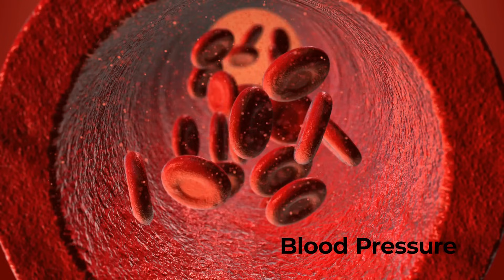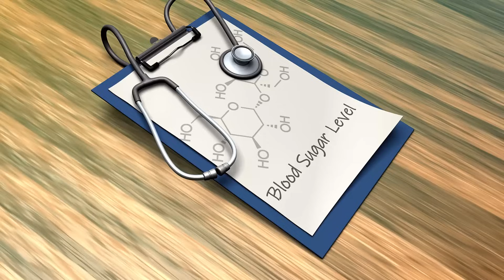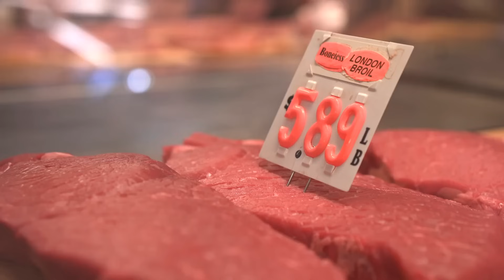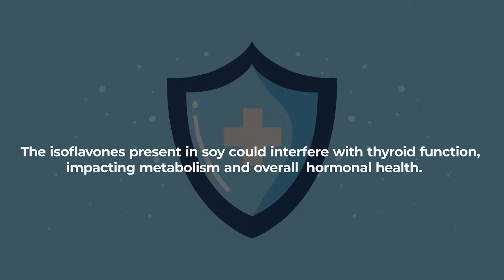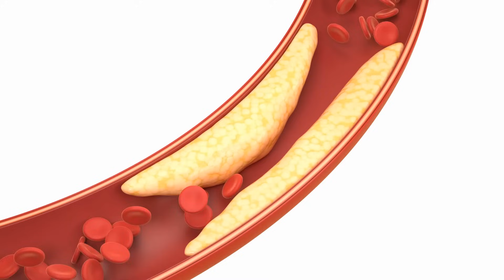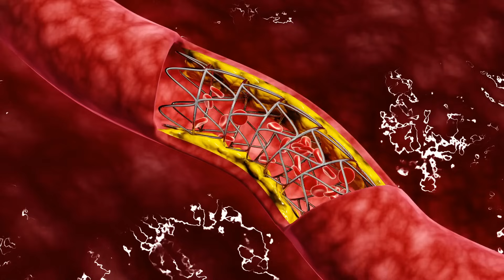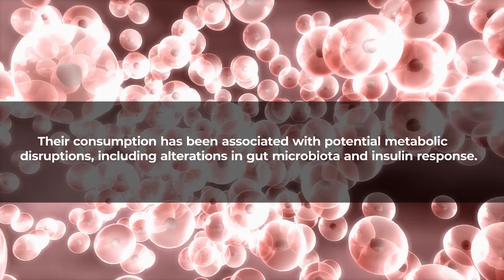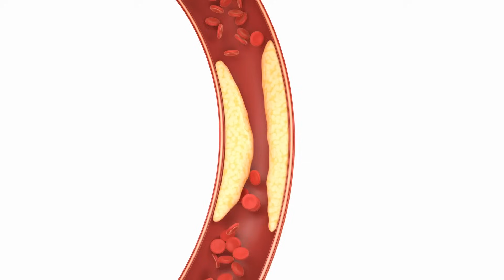10 FOODS TO STOP FOR ED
Looking to enhance your sexual health and vitality? Discover the key to overcoming erectile dysfunction by avoiding these 10 detrimental foods.

00:00 - introduction
00:16 - processed food
01:12 - sugary drink
02:10 - highly processed meat
02:57 - soy products
03:30 - fried foods
04:20 - alcohol
05:15 - highly salted foods
05:47 - caffeine
06:21 - artificial sweetners
06:58 - full fat diary products